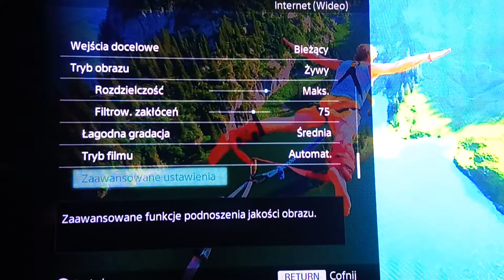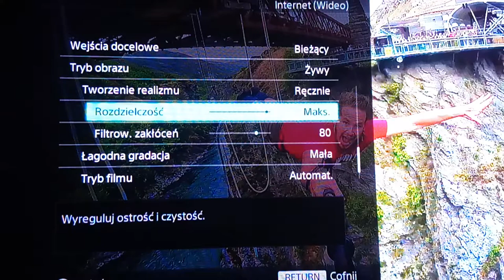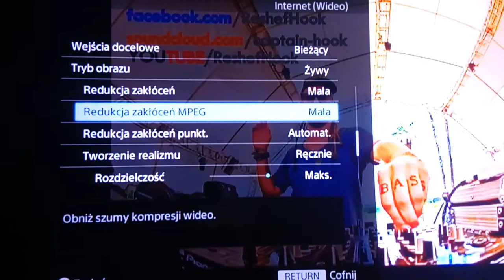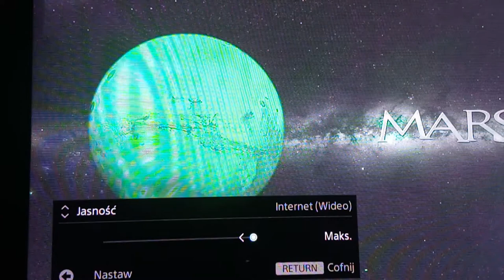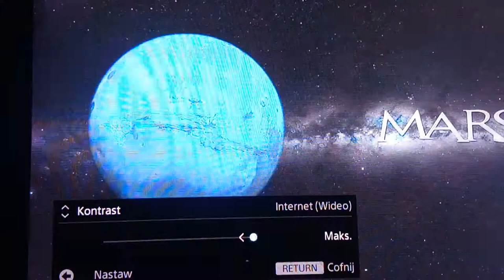Sony Bravia KDL32 obraz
Regulacja jakości obrazu tv Sony Bravia. Duży zakres regulacji i wiele ciekawych rozwiązań firmy Sony dla idealnych ustawień wizji z myślą o wszystkich którzy chcą przenieść się do krainy żywych kolorów i cudownego brzmienia fonii.